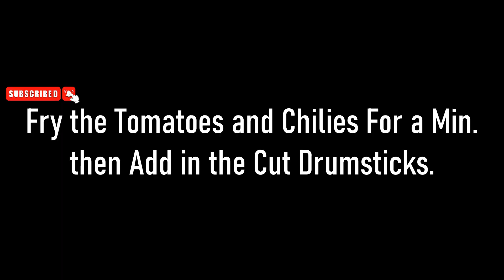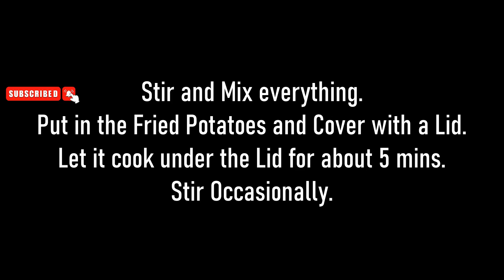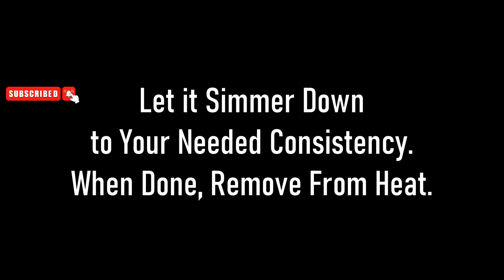সরিষা দিয়ে সাজনা চরছড়ি II Drum Sticks with Mustard Seeds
Title: সরিষা দিয়ে সাজনা চরছড়ি II Drum Sticks with Mustard Seeds

Description:
Welcome to Tasteful Tarka, where we bring you the flavors of tradition infused with modern twists! In this tantalizing recipe, we present "সরিষা দিয়ে সাজনা চরছড়ি II Drum Sticks with Mustard Seeds," a dish that will transport your taste buds to culinary heaven.

Join us on a culinary journey as we combine the succulent goodness of drumsticks with the aromatic essence of mustard seeds. Watch as we skillfully marinate the tender drumsticks with a blend of spices, then roast them to perfection, allowing the flavors to meld together in a harmonious symphony of taste.

Whether you're a seasoned chef or a novice cook, our step-by-step instructions will guide you through the process with ease, ensuring a delectable outcome every time. With its vibrant colors, irresistible aroma, and mouthwatering taste, this dish is sure to impress even the most discerning palates.

So, why wait? Indulge your senses and elevate your dining experience with "সরিষা দিয়ে সাজনা চরছড়ি II Drum Sticks with Mustard Seeds" from Tasteful Tarka.